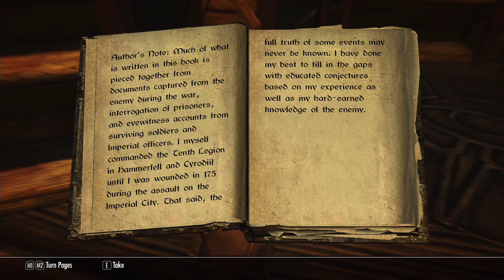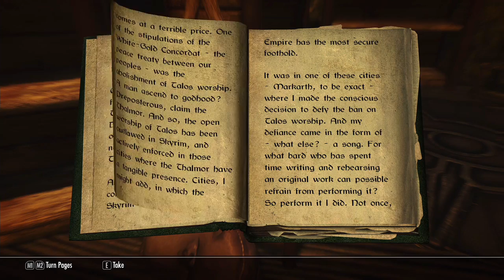SKYRIM MOD: Moonpath to Elsweyr #2 (Let's Play | 60fps)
360 Walk and Run Plus v3.1.0
Animated clutter v1.8.2
Breezehome FullyUpgradable v1.7.6
Clear Skies Fix v1.0
Deady Combat v4.01
Falskaar v1.1.1
Footprints v0.99
HQ Paper v2.3
Immersive Armors v7
Immersive HUD - iHUD v3
moreHUD v1.45
Moonpath to Elsweyr v9.5
ReProccer - Automated SkyRe patch generator v2.5.1
Seasons of Skyrim ENB True HDR v0.236
SKSE v1.7.1
Skyrim High Definition LODs v1.0
SkyUI v4.1
Typo Patch - Moonpath to Elsweyr v1.1
Ultimate HD Fire Effects v1.9
Weapons and Armor Fixes - Remade with Dawnguard and Dragonborn support v4.0